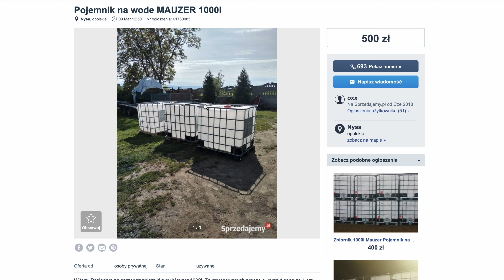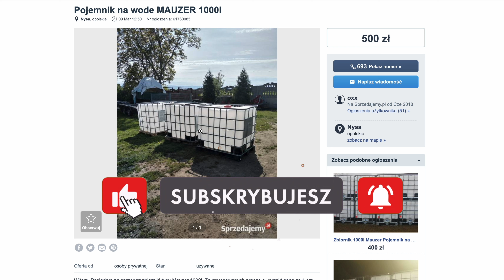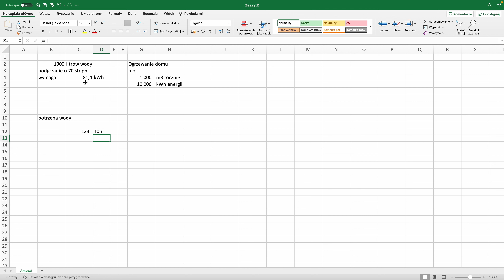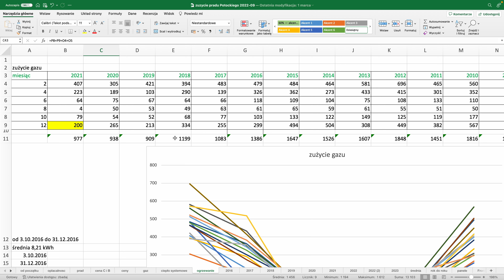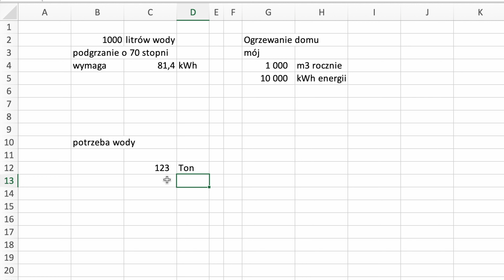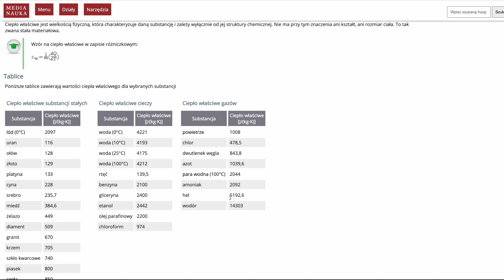Czy można zmagazynować latem ciepło na zimę?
Ile potrzeba wody, by zmagazynować w nim ciepło, by ogrzać nim dom zimą.
Istnieją różne sposoby na zmagazynowanie ciepła z okresu letniego i wykorzystanie go w zimie. Jednym z popularnych rozwiązań są systemy solarnych kolektorów, które pochłaniają energię słoneczną i przekształcają ją w ciepło, a następnie magazynują w specjalnych zbiornikach. W zależności od wielkości domu i jego zapotrzebowania na ciepło, ilość wody potrzebna do magazynowania energii słonecznej może się różnić.

Polecam kanały